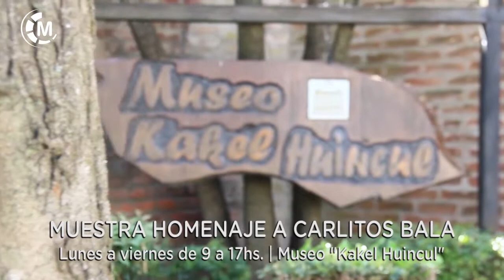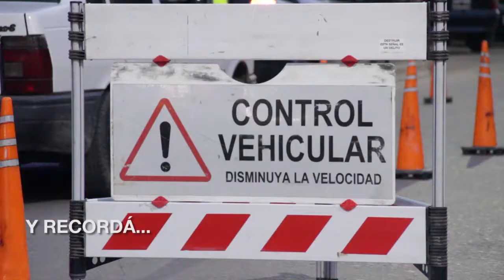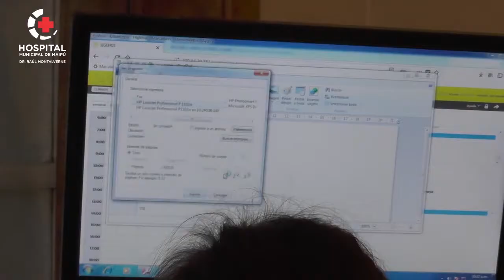Maipu Informa EDICION 1463